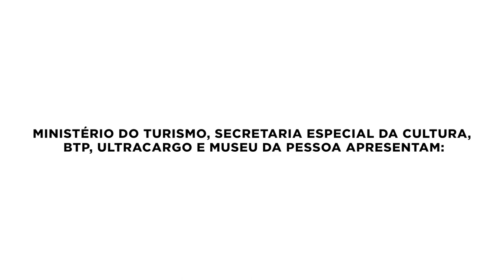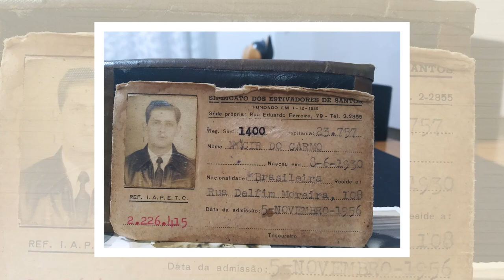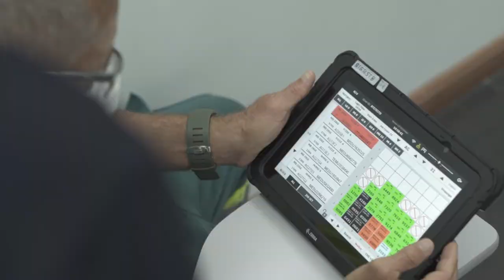Documentário Porto & Cidade